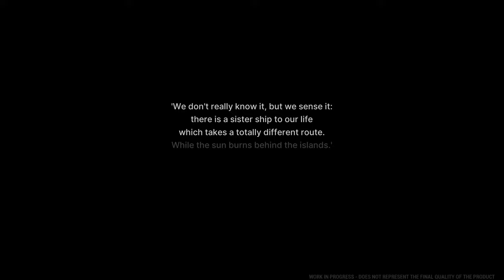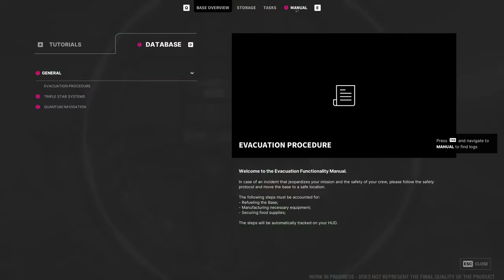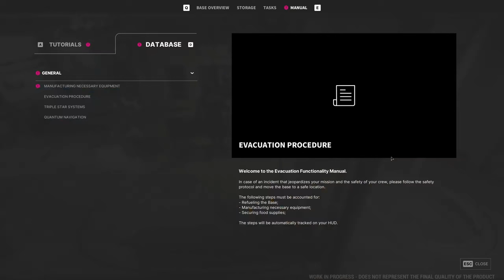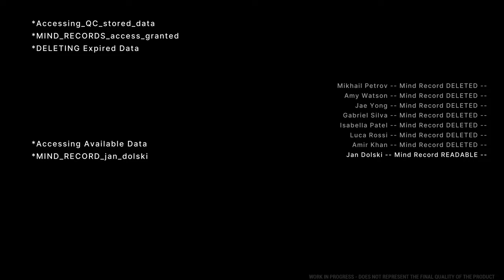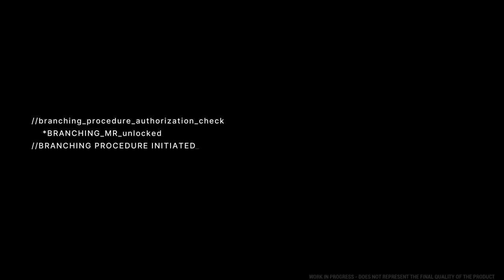The Alters - Unique Sci Fi Survival - Creating CLONES - (Prologue) Game Play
Explore an emotional sci-fi game that features a unique blend of adventure, survival, and base-building elements. Play as Jan Dolski, a simple worker who creates alternative versions of himself in a desperate attempt to escape from a planet where even sun rays can prove deadly.